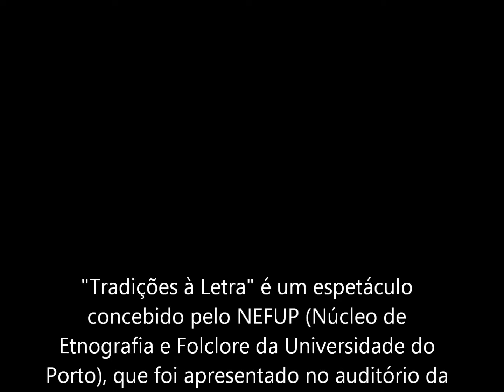NEFUP Gota de Gondarém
"Tradições à Letra" é um espetáculo concebido pelo NEFUP (Núcleo de Etnografia e Folclore da Universidade do
Porto), que foi apresentado no auditório da Biblioteca Almeida Garret, no Porto, a 25/ 01/ 2014.

Neste espetáculo, são apresentados cantares, danças e tradições de todo o país, com base em textos de escritores que estudaram na Universidade do Porto.